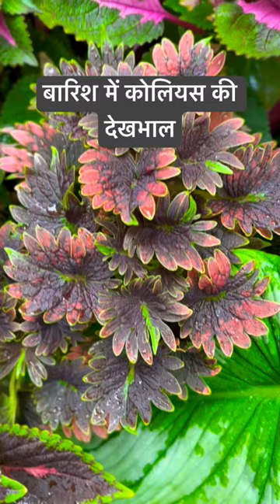Coleus rainy season care